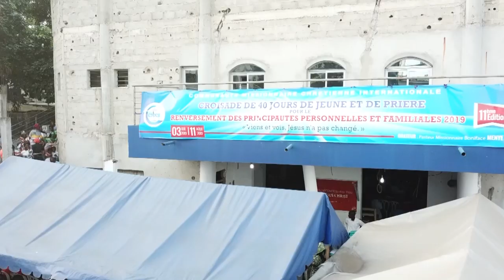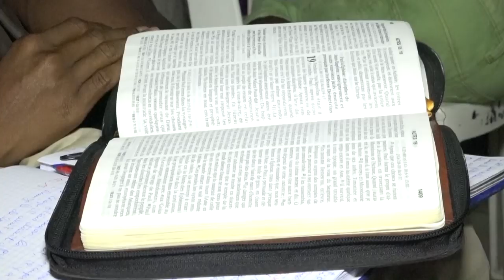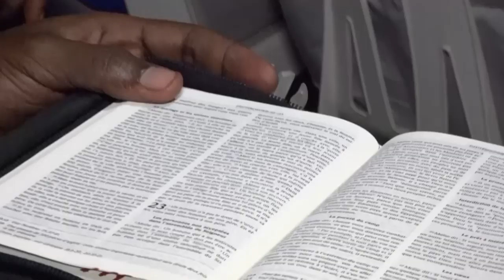RENV. DES PRINC. PERSO. ET FAM. 2019 - BILAN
BILAN DE LA CRPPF 2019

La Communauté Missionnaire Chrétienne Internationale (CMCI) en Côte d'Ivoire a tenu la 11eme édition de sa traditionnelle croisade annuelle de 40 jours de jeûne et de prière pour le Renversement des Principautés Personnelles et Familiales du 03 Juillet au 11 Août 2019 .
Le Pasteur Boniface MENYE, leader national de ladite communauté et Orateur de ce programme, a au cours de ces 40 jours , conduit le peuple de Dieu à entrer dans d’intenses prières d’intercession pour la délivrance des individus et des familles de toute forme de blocage et de malédiction .
salut des âmes en abondance, témoignages inédits de guérison, de restauration , de réveil spirituel, de désenvoutement, de déblocage, de délivrance et de bénédiction de tous ordres , grand moment de louange et de communion fraternelle, le tout couronné par une affluence d’exception: suivez le bilan de cette Edition 2019